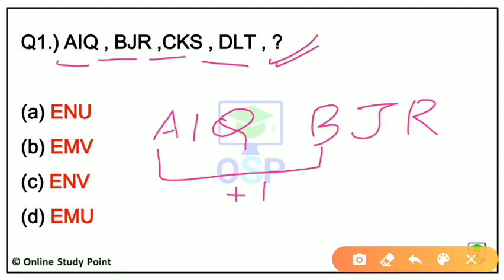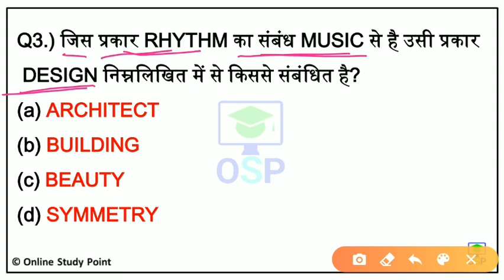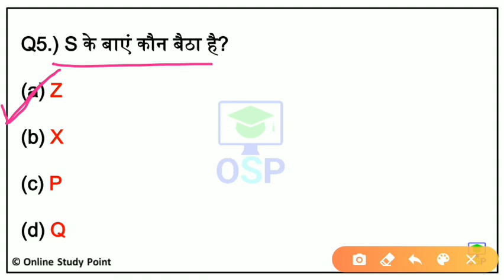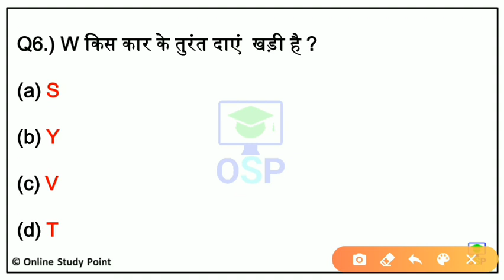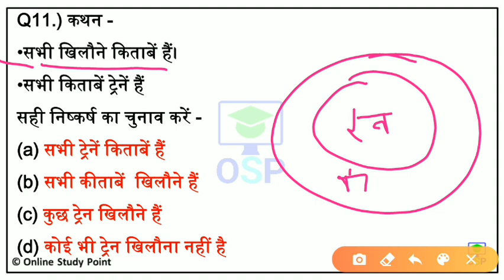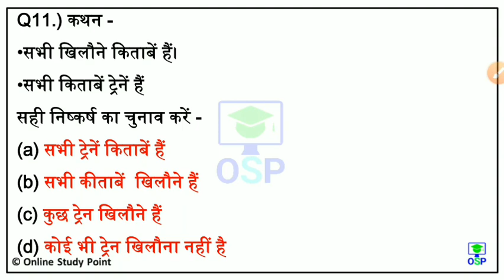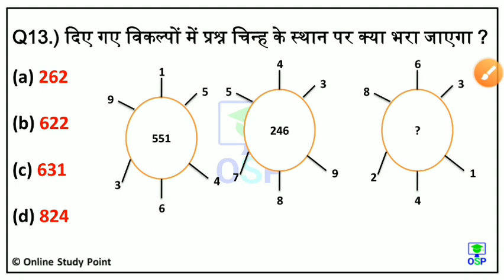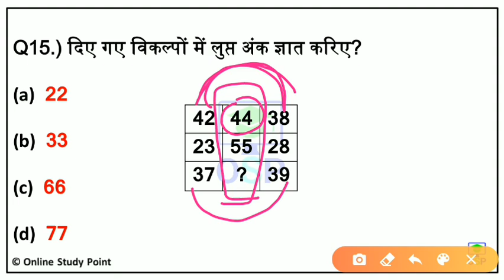Reasoning Crash Course | (Part 1) Taregt RRB NTPC, RRC GROUP D | Reasoning for Railway Exam